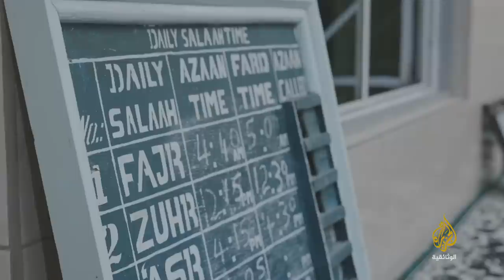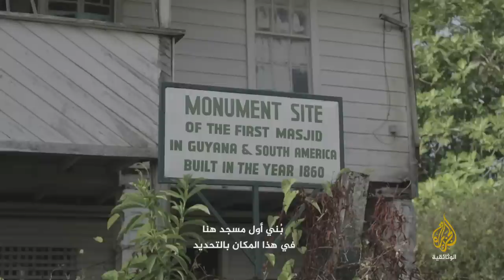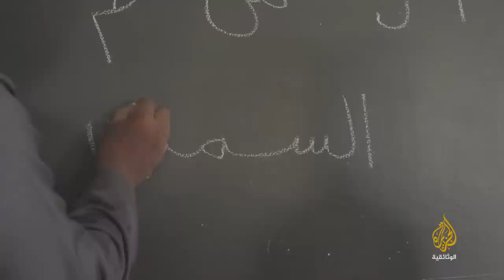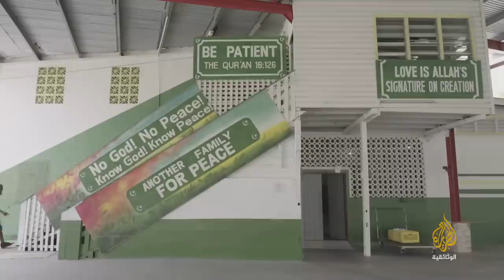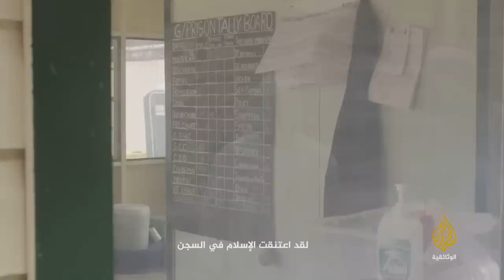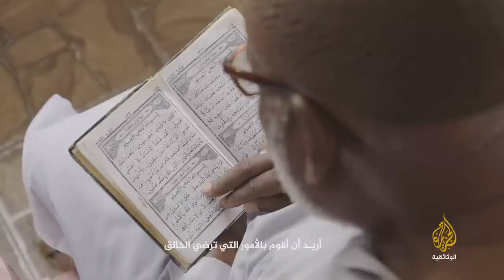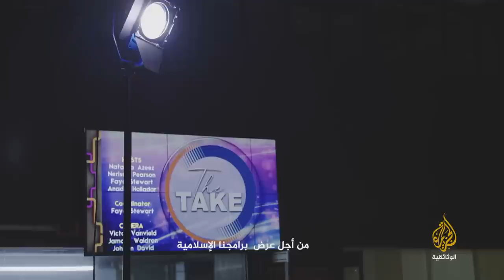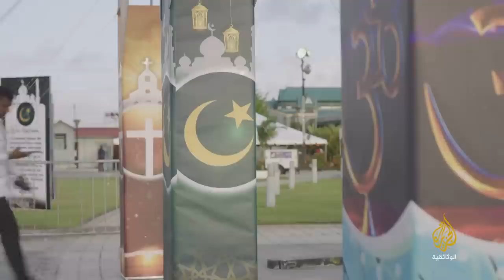رمضان ومدينة.. غيانا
سلسلة وثائقية تستعرض ثقافة المسلمين في مدن متعددة حول العالم فتعكس لوحة تشكل باجتماعها فسيفساء ملونة لشعوب المسلمين.